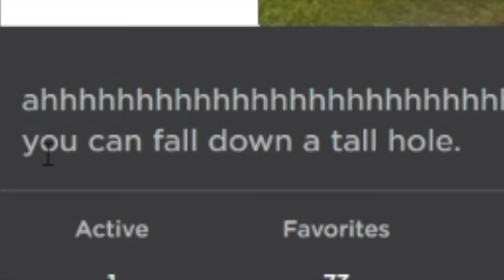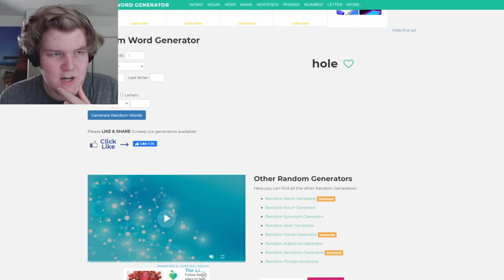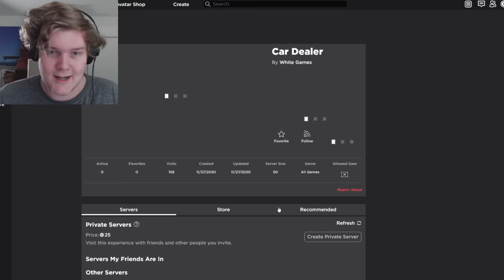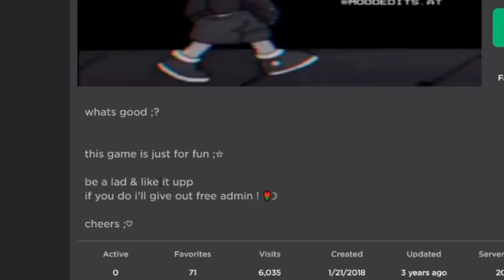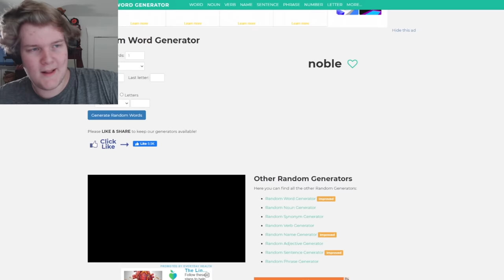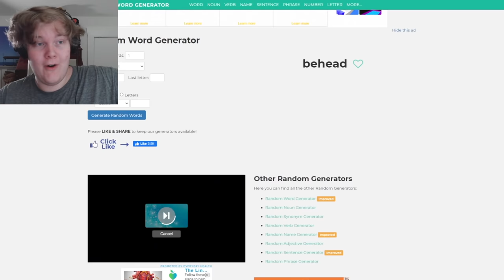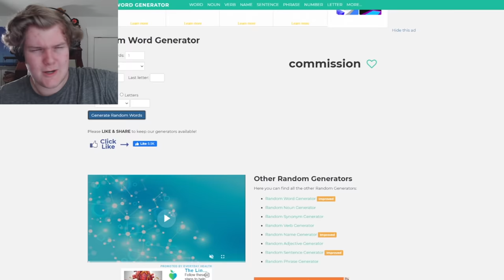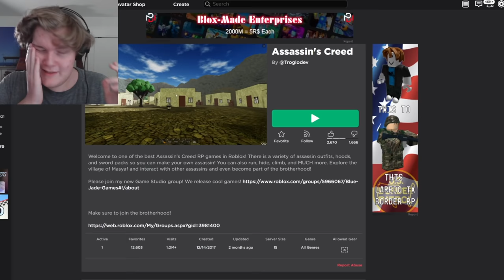I Played Randomly Generated Roblox Games Again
I Played Randomly Generated Roblox Games AGAIN by using a system that randomized the strangest experience possible... Enjoy some Roblox funny moments.

This is one of my standard Laughability lets play videos, I play some strange and random games.

Last time I Remade Roblox Pet Sim X But WORSE and today I see a game on Roblox that needs to be DELETED... FUN!

Today I see a new, good Roblox game and have fun trolling fans. I may not be rich, and it may be a difficulty, but this beautiful creation / build is off the chart.